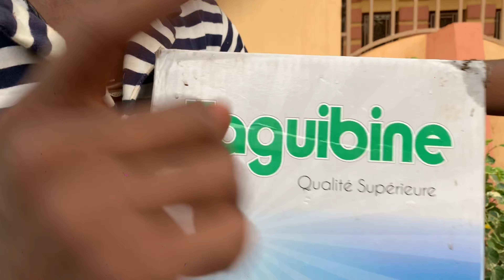Bamody le mythomane: Palabre au grin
Bamody le mythomane se fâche contre un membre de son grin qu'il traite d'hypocrite avant que lui-même ne succombe à la tentation du Thé Faguibine.